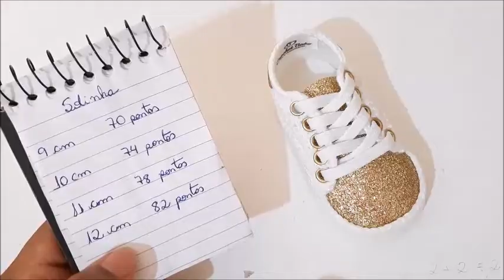Versão CANHOTO: Tênis LUXO de Crochê - Tamanho 11 cm - Crochet Baby Yara Nascimento